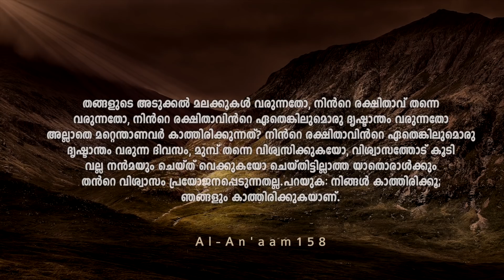സൂര്യൻ പടിഞ്ഞാറ് നിന്ന് ഉദിക്കുകയും ദാബ്ബത്തുൽ അർള് പുറപ്പെടുകയും ചെയ്താൽ | Sirajul Islam Balussery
Bell ഐക്കൺ🛎 Enable ചെയ്യുക

സിറാജുൽ ഇസ്ലാം ബാലുശ്ശേരിയുടെ ആഴ്ച്ചയിൽ നടക്കുന്ന വിശ്വാസ-ആചാര- അനുഷ്ഠാന-കർമ്മ രംഗങ്ങളിലും സാമൂഹിക- സാംസ്ക്കാരിക- സാമ്പത്തിക- കുടുംബ രംഗങ്ങളിലുമായി വ്യത്യസ്ത വിശയങ്ങളിലെ ക്ലാസുകളുടെ വിവരങ്ങൾ
1.🕌ജുമുഅ ഖുതുബ
2.📖ജുമുഅ പഠന ക്ലാസ്
3.📚ഹദീസ് വിശദീകരണ ക്ലാസ്
4.📓ഖുർആൻ തഫ്സീർ ക്ലാസ്
5.👩കുടുംബ ക്ലാസുകൾ
6.🌏സമകാലികം
7.💧Islamic Tips
8.📺Dawa Corner
9.📒شرح الأربعين النووية
10.📘المحجة البيضاء
📣ക്ലാസുകൾ ലഭ്യമാകാൻ
YouTube ചാനൽSUBSCRIBE ചെയ്യുക
📣WhatsApp ലൂടെ ലഭ്യമാകാൻ
താഴെ കാണുന്ന ലിങ്കിൽJoin ചെയ്യുക